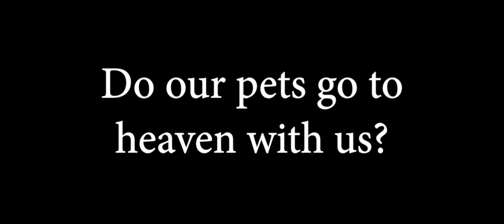Do our pets go to heaven with us?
Ask Anything Episode 20
Pastor Joel Detlefsen
Ask Anything is a video series by Riverview Baptist Church which answers questions about the Christian faith.
WE WANT YOUR QUESTIONS! Submit a question by visiting